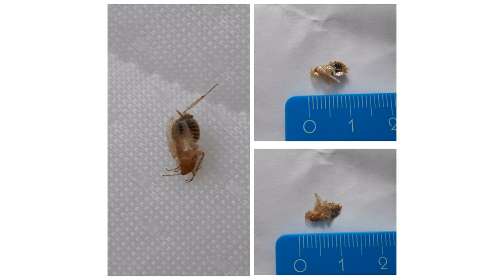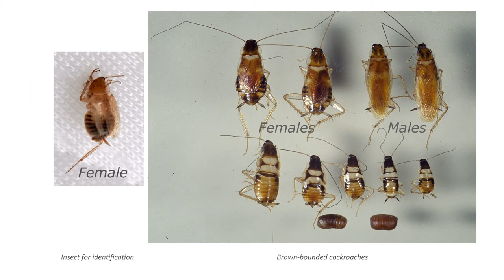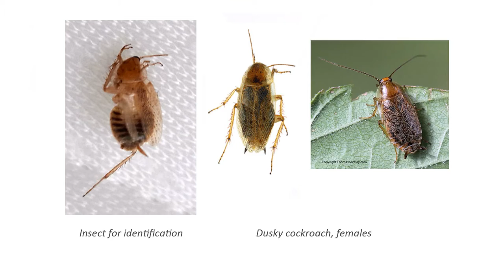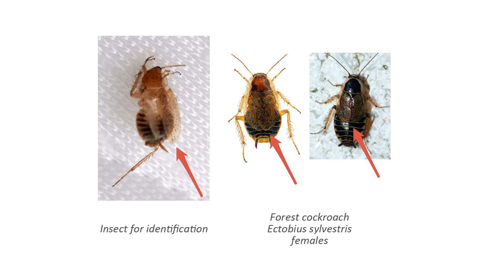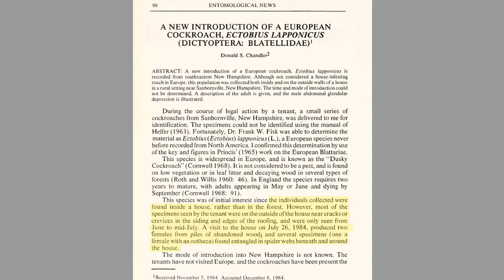Forest cockroaches in the house: Ectobius vittiventris, pallidus, or lapponicus?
A girl from Germany found unusual cockroaches in her house and it turned out that those are one of the species of forest cockroaches from the genus Ectobius.

0:00 Photos of smashed cockroaches, which the girl found in her home. She asked what kind of cockroach these individuals might belong to.
0:25 Why is it possible to say unequivocally that there are exactly cockroaches in the photo?
0:33 What other insects that live in human housing can have cerci? Comparing them with cockroaches in the photo.
1:03 Why is there a problem with identifying cockroaches in the house?
1:17 Why are there definitely not German cockroaches in the photo?
1:24 How are our cockroaches different from Oriental cockroaches?
1:31 Why aren't they the brown-banded cockroaches?
2:05 What other kind of cockroaches can be found in houses in Germany?
2:37 The most common forest cockroach in Germany, the females of which are very similar to the individuals in our photos.
2:51 Why these are definitely not the forest cockroach Ectobius sylvestris and the steppe cockroach Ectobius duskei in the photo?
2:55 Why do we immediately discarded the forest cockroach Ectobius sylvestris and the steppe cockroach Ectobius duskei?
3:12 Another candidate is Ectobius pallidus, or the tawny cockroach. Photo, which clearly shows the color of the abdominal segments of the female.
3:49 Are there females in our photos, or male cockroaches?
3:58 Could the Ectobius vittiventris, or amber wood cockroach be in our photos?
4:17 Final verdict: here are cockroaches from the genus Ectobius, either Ectobius vittiventris, or Ectobius pallidus, or Ectobius lapponicus.
4:27 What are these insects doing in a living space? Can they live in a house or apartment?
5:03 The famous case of the discovery of Lapland cockroaches, when for the first time in the history of the United States they were caught in the house and only then started being found in the wild on bushes and trees.
5:46 Can forest cockroaches in the house cause any harm?
5:54 Where can you send a photo and video of an insect to identify it?